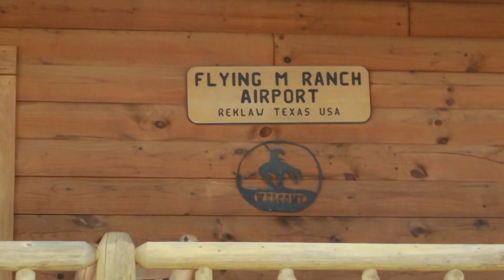Reklaw Fly in 2022 - Reklaw 2022 - The Best Texas Flyin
The 37th annual  Reklaw Flyin at the Flying M Ranch was so much fun.

Join us as we show you all the amazing airplanes and camp outs.

My name is Tiffiny and we are a family who loves to go flying. Whether we are flying to the next Fly-in or just cruising around our little town. We are sure you are going to enjoy all of our videos.

You never know where our next adventures may take us!